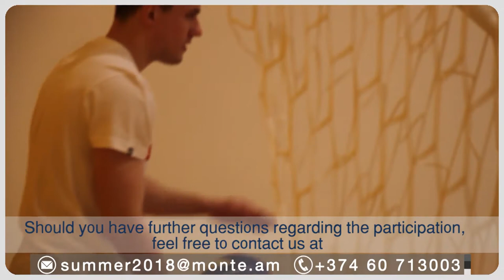Monte Peace camp (English Subtitles)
Monte Peace Camp Unites boys and girls aged 11-18 in Dilijan, Armenia, to get acquainted with Armenian culture and traditions, master martial arts and self defense, as well as get knowledge and skills in archery, painting, swimming and a whole lot of other fun activities.